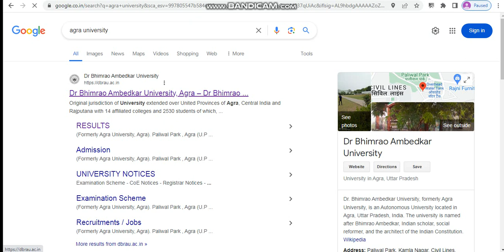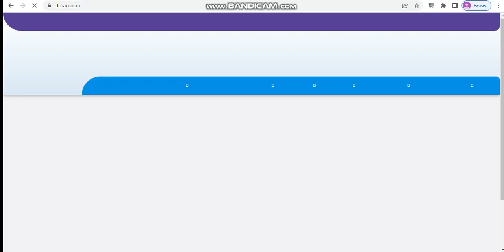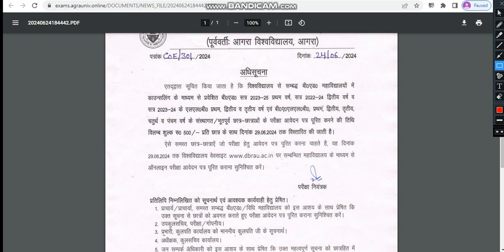Agra University LLB/BA LLB Date sheet Announced II Agra LLB BA LLB Exam 2024 Link